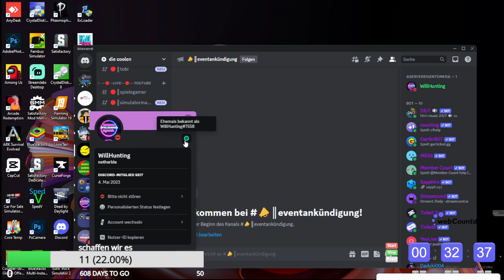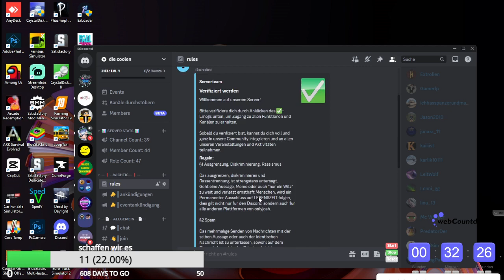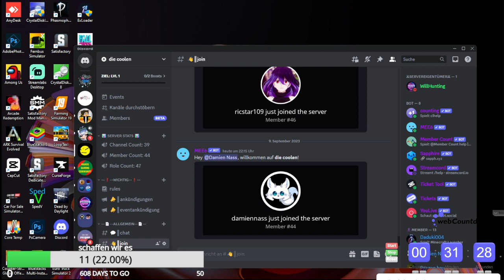SpieleGamer | Verlossung discord server von kaiiiii